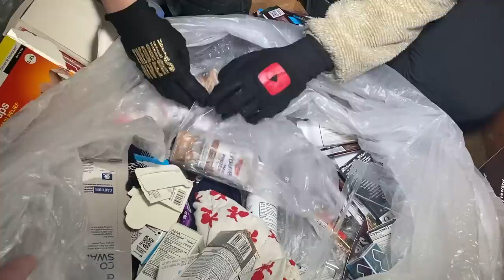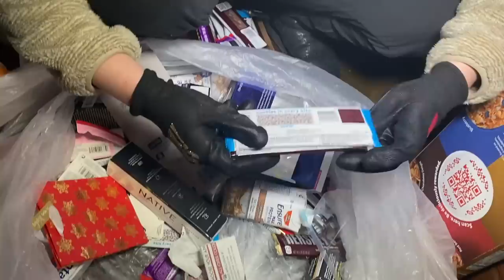CVS EMPLOYEE'S LEFT US A HUGE SURPRISE ! THANK YOU !!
➡️ GOT AN AWESOME HAUL!? WANT TO BE FEATURED ON THE NEW "THEDAILYDIVER COMMUNITY" CHANNEL ?

➡️ DUMPSTER DIVE  # 430